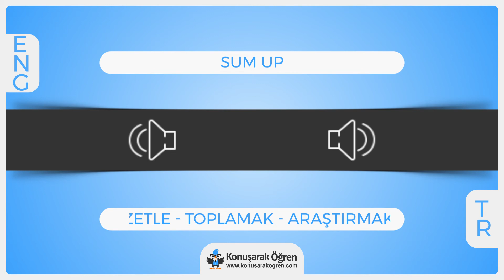Sum up Nedir? Sum up İngilizce Türkçe Anlamı Ne Demek? Nasıl Okunur? Çeviri Sözlük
Sum up Türkçe anlamının ne olduğunu öğrenin. Sum up nedir öğrenin. Sum up İngilizce cümle içerisinde kullanın ve İngilizce olarak okunuşunu öğrenin. Sum up videosu ile online çevirisini izleyin.

Sum up hakkında daha fazla bilgi almak, örnek cümle içerisinde kullanımını görmek için: